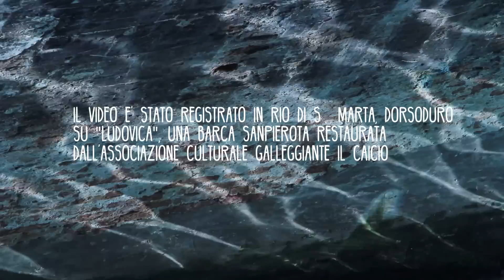Indiemood Sessions - Damiano Affinito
Damiano Affinito suona a bordo di una barca a Venezia. Un video prodotto da Indiemood in esclusiva per Rockol, in collaborazione con l'associazione culturale galleggiante Il Caicio. Idea e organizzazione: Francesca Chizzola. Video: Andrea Liuzza. Grafica: Luca Morello.